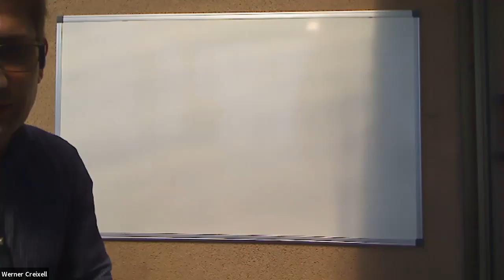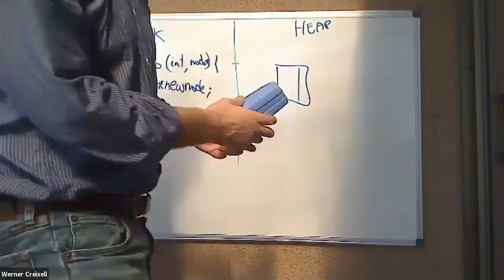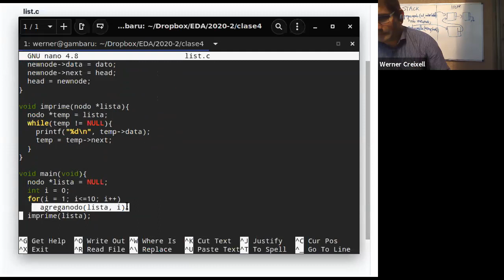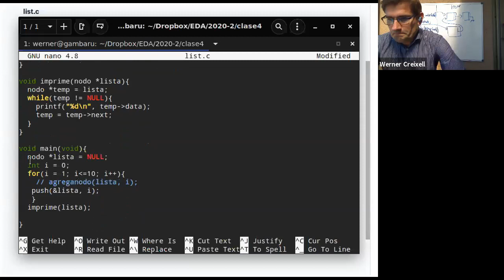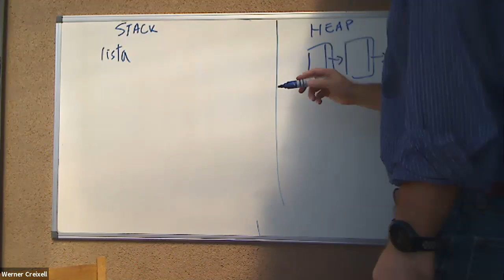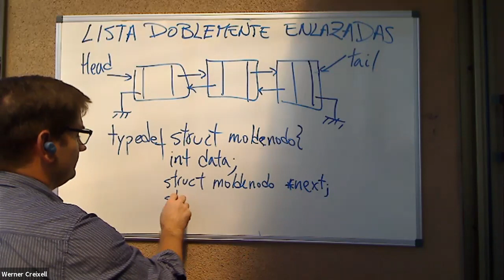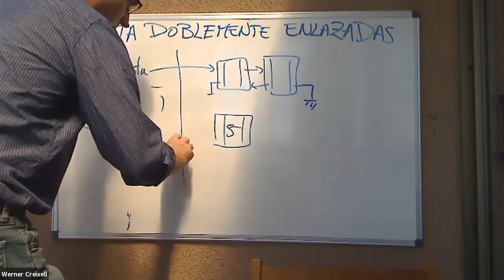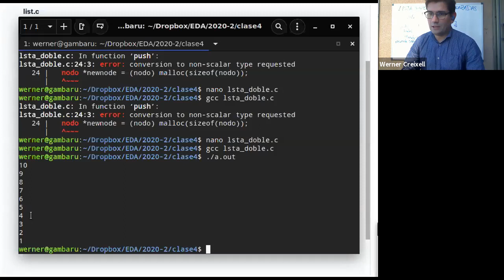Clase 4, 11 de Septiembre 2020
Listas doblemente enlazadas